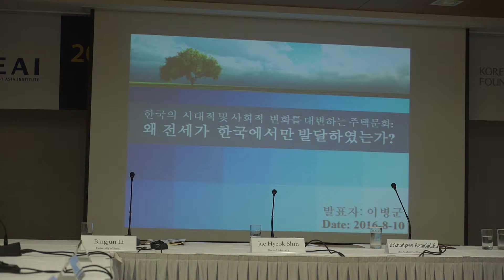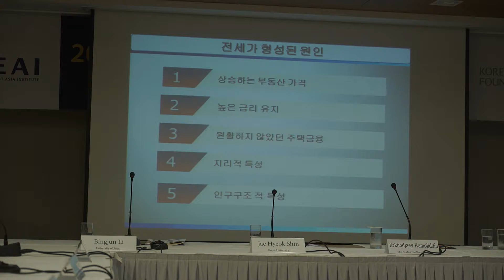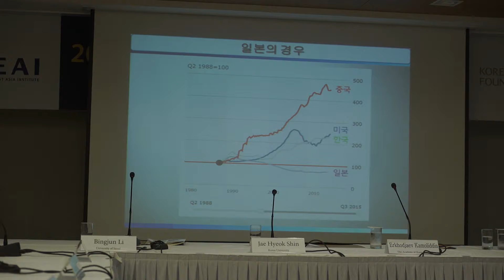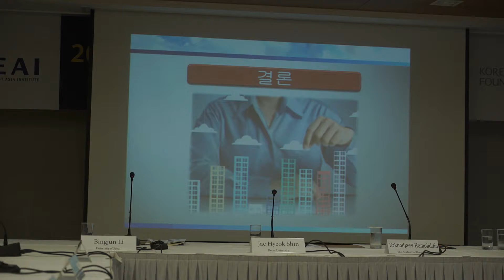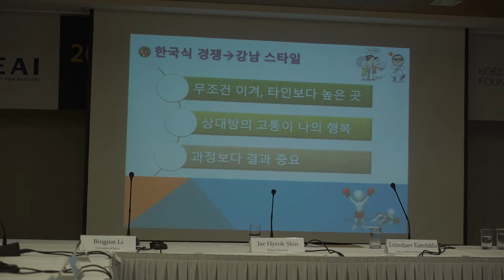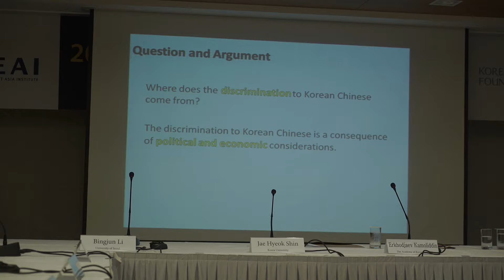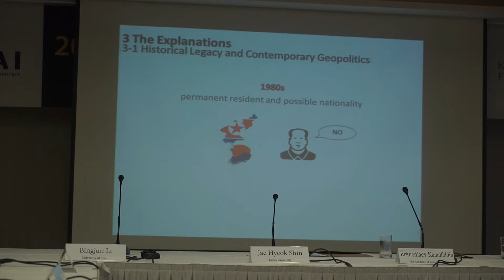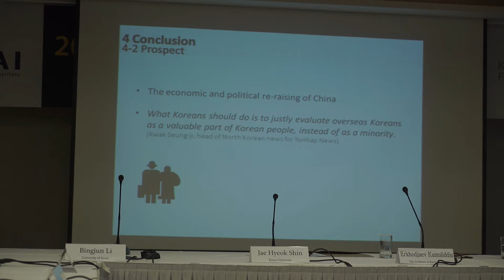2016 Next Generation Conference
The Next Generation Conference was held at the Kukdo Hotel on 10th October as a part of the KF-EAI Korea Friendship Project “Communicus”. The three conference presenters were chosen from among this year’s Korea Friendship participants after rigorous evaluation of their research proposals by renowned scholars from EAI’s knowledge network. Professor Jae Hyeok Shin of Korea University moderated the conference, which included presentations of the selected themes and a discussion panel made up of undergraduate and graduate students who are former EAI interns.